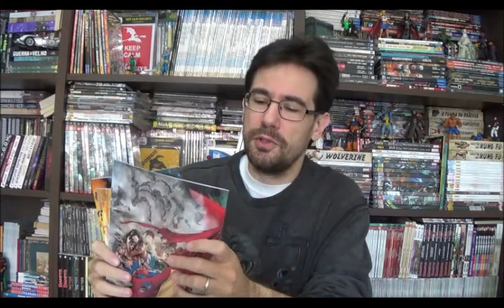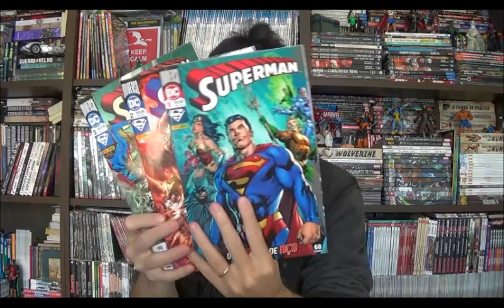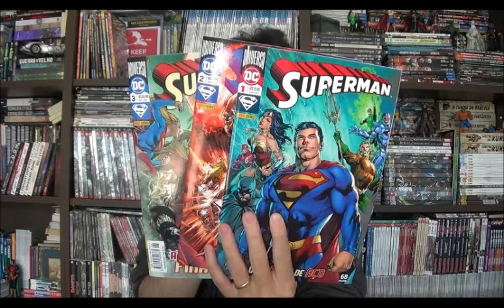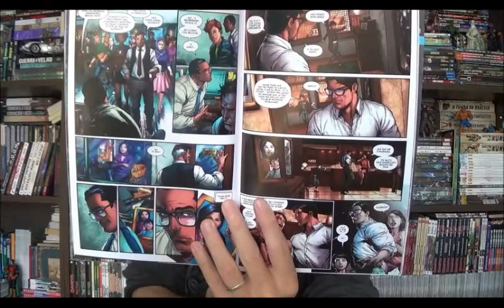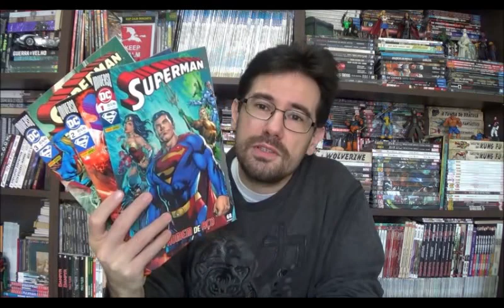Chapéu do Presto Especial - Superman por Brian Michael Bendis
Bem-vindos a mais um Chapéu do Presto especial e no programa de hoje vou comentar sobre as revistas do Superman pós reformulação e aumento de preços da Panini. São as edições 1 a 3 de Superman, com o Bendis nos roteiros.

⚠ Link para compras na Amazon

Campinas - SP
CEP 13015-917